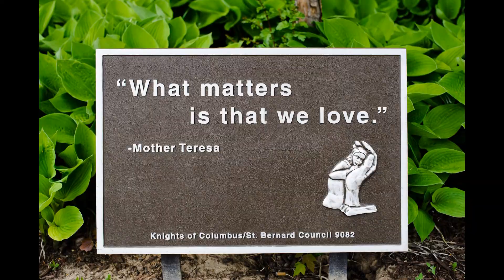Erin & Michael's Indian-American Wedding in Madison, WI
Wisconsin Wedding Photography of a beautiful Indian-American Wedding in Madison, Wi